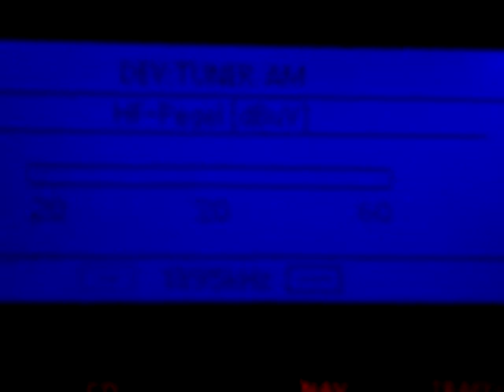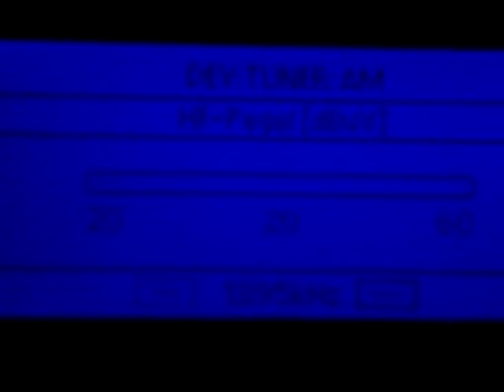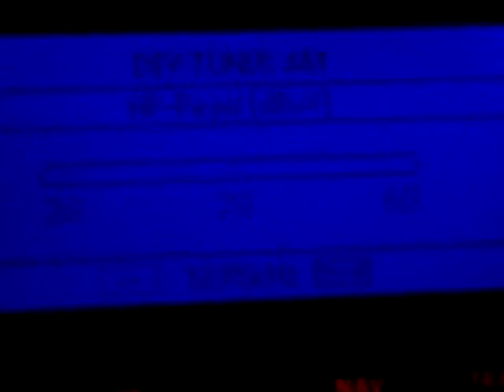TRANSPORT RADIO via BigL 1395 kHz (distorted by a tram)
Receiver location: Munich/Germany
Transmitter location: Ijsselmeer/The Netherlands
Via: BigL 1395 kHz

With QRM caused by a tram. No reception during pass.
See display for signal (dBµV).